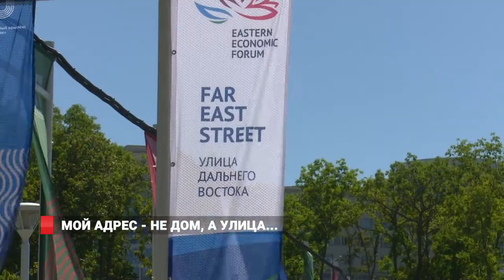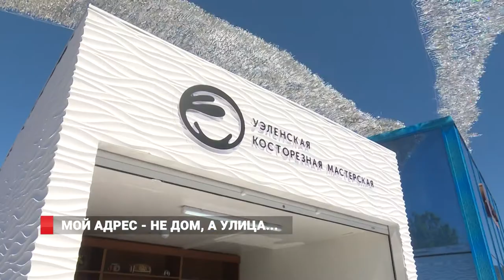МОЙ АДРЕС - НЕ ДОМ, А УЛИЦА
Дальний Восток – это 6 млн квадратных километров, это огромные территории.  Все особенности 9 регионов уместились на одной улице- "УЛИЦЕ ДАЛЬНЕГО ВОСТОКА". СМОТРИМ, ЧЕМ УДИВЛЯЛИ КРАЯ И ОБЛАСТИ.